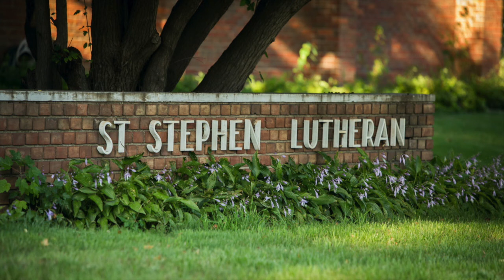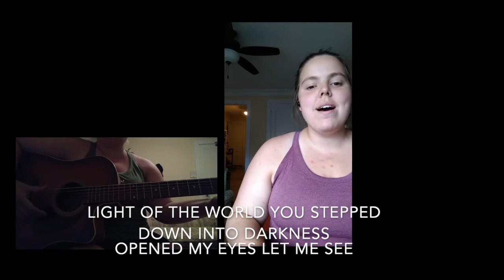Sunday, October 4, 2020